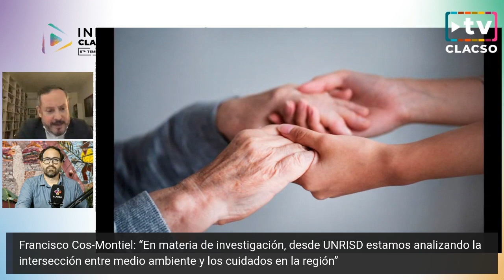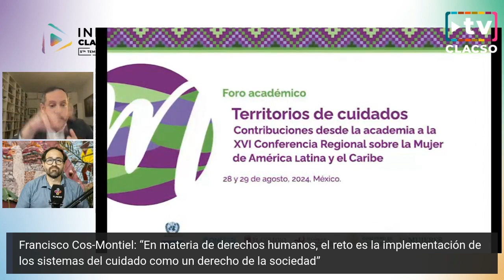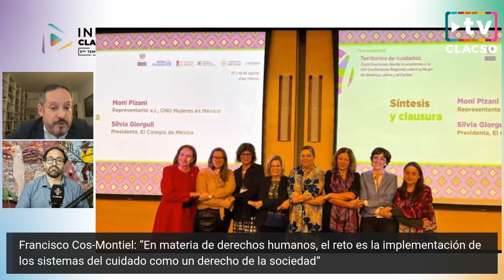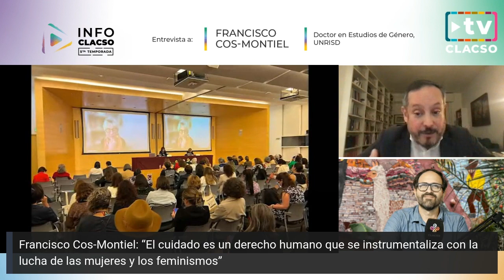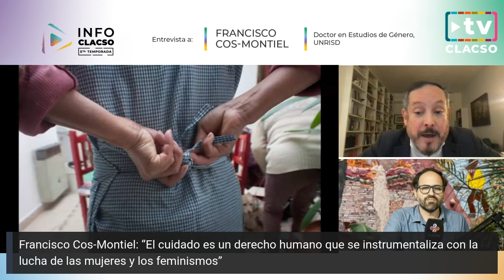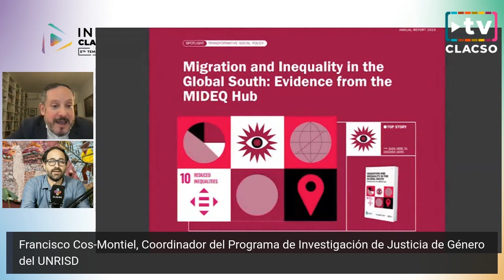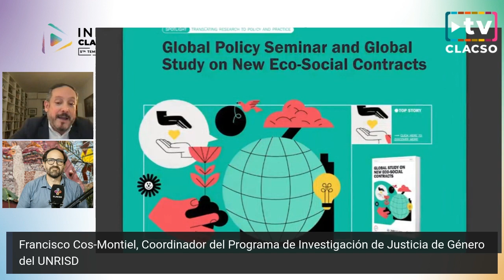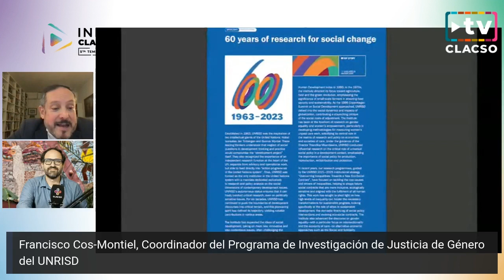“Las tareas del cuidado deben tener las características de un trabajo decente y profesionalizado”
“Las tareas del cuidado deben tener todas las características de un trabajo decente y profesionalizado”

Francisco Cos-Montiel, Coordinador del Programa de Investigación de Justicia de Género del Instituto de Investigación de las Naciones Unidas para el Desarrollo Social (UNRISD).

¿Es el cuidado un derecho humano?

“En materia de investigación, desde UNRISD estamos analizando la intersección entre medio ambiente y los cuidados en la región”

“En materia de derechos humanos, el reto es la implementación de los sistemas del cuidado como un derecho a la sociedad”

“Las mujeres cuando llegan a casa tienen una carga de jornada laboral adicional”

“El cuidado es un derecho humano que se instrumentaliza con la lucha de las mujeres y los feminismos”

“UNRISD es un instituto autónomo de investigación dentro de las Naciones Unidas que habla sobre las desigualdades, los cuidados y las políticas sociales”